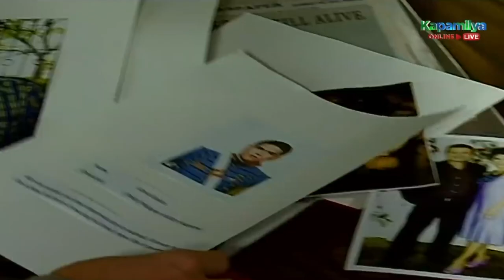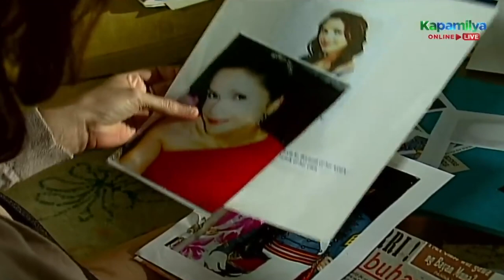Marlene, JR and Dave meet the first family of David Garcia, Sr. | Tayong Dalawa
Marlene (Cherry Pie Picache), JR (Gerald Anderson) and Dave (Jake Cuenca) meet the first family of David Garcia, Sr. (Miguel Faustmann).